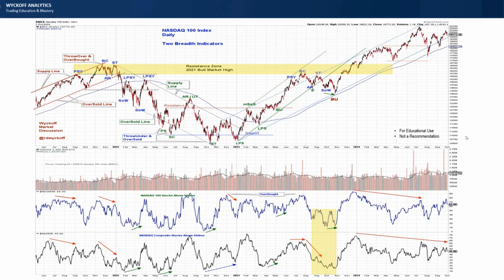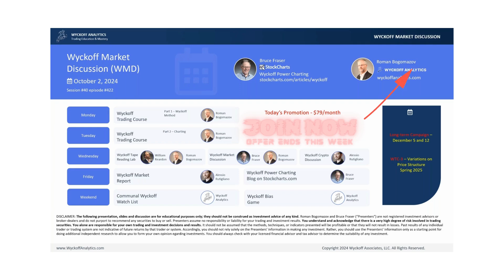NASDAQ Market Breadth Is Contracting Wyckoff Market Discussion - 10.02.2024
Market breadth indicators continue to make lower highs. This suggests that the probability of success for momentum traders is low, while swing trading in both directions could offer a real edge.

-- Limited Offer --
Join our weekly Wyckoff Market Discussion at a discounted rate (this week only)